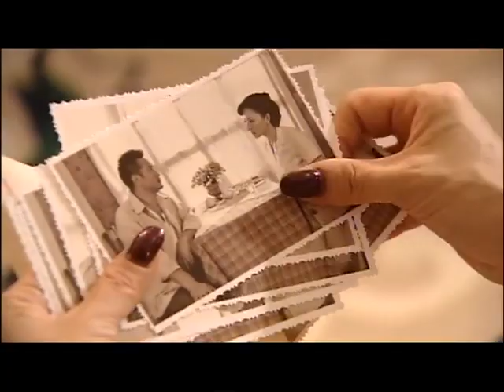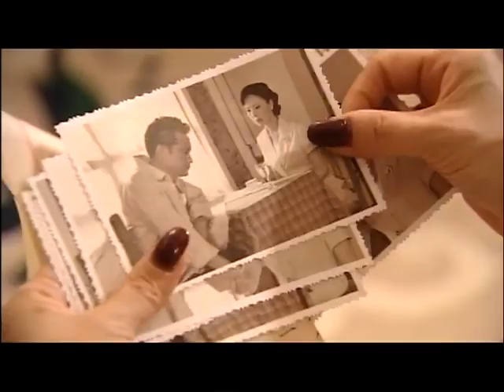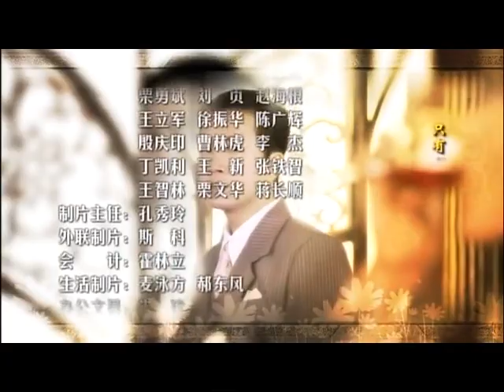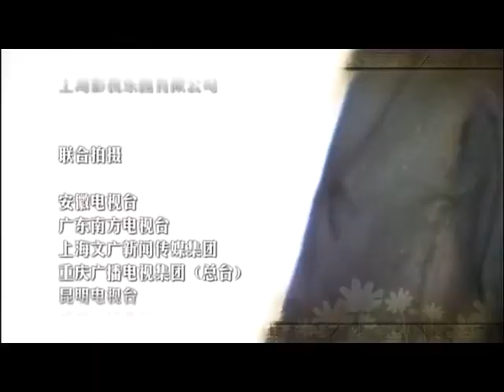【民国虐恋爱情剧】《恋恋情深》第26集 丨上海当红歌女与警官少年，豪门公子陷入爱恨纠缠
导演：赖水清
主演：黄海波、潘粤明、舒砚、刘梓娇
《恋恋情深》讲述三十年代上海，回上海休假的南京警官学校大学生韦康和美丽的青年女子何雨晴在街边邂逅，两人都对对方留下了好感。不料，几天后，何雨晴的父亲竟成了韦康的杀父仇人。一对正直而善良的年轻人经历着情感的煎熬。何雨晴是个红歌女，初识为她解围的亚福公司的大公子钟凯强。他的侠义、潇洒，给何雨晴留下印象。钟凯强一个很特别的富家子弟。表面看来他是个不务正业的纨绔子弟，实际上他内心善良热情，珍惜亲情和友情。他爱何雨晴，但是他的爱情理念是“爱她，就是要使她快乐”，因此，当他发现何雨晴和韦康之间的情感由恨渐渐转变为爱后，他主动克制自己的感情，选择退出。他本来视韦康残疾的妹妹韦云如自己的妹妹，对她同情关怀，但是当韦云深深地爱上他以后，为了彻底斩断与何雨晴的情丝，他毅然决心和韦云结婚。钟凯强和韦康本该是情敌的关系，但由于这两个男人都有宽阔的胸怀，正直的人格和高尚的情操，经过一次次磨难，反倒产生了深厚而感人的情谊。林雅如和吴建飞母子由于两代的冤仇，视钟凯强为眼中钉，用尽手段，要搞垮钟家。韦康最大的特点是尽忠讲义气，他有勇有谋，聪明机智，很早就察觉到林雅如和吴建飞的阴谋。最后，为了彻底揭开黑幕，也为了保护钟凯强，他付出了自己的生命……